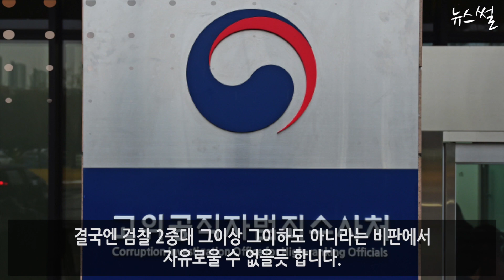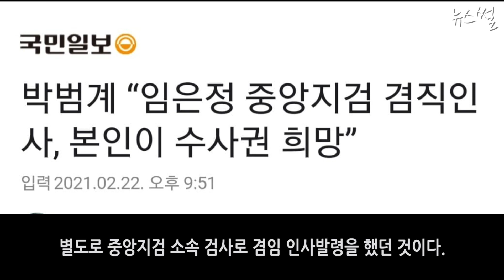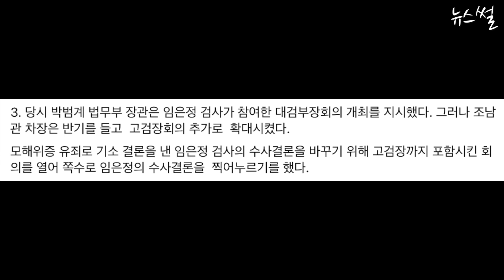임은정, 포기안해! 추미애 공수처 왜 만들었냐!!!!!